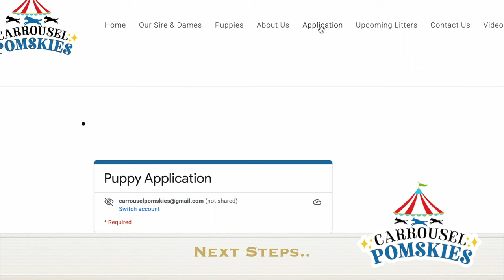Phoenix the Pomsky Puppy at 7 weeks of age - Carrousel Pomskies Premium Pomsky Breeder Las Vegas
Conveniently located just outside of Las Vegas in Pahrump Nevada - Our pomsky puppies are family members first and foremost. We provide ground delivery and flight nanny services to anywhere nationwide to bring your chosen puppy home to you! We're passionate, responsible pomsky breeders who truly love our pomskies. We devote our time, energy and efforts to each litter to ensure our pomsky puppies are properly socialized from the moment they are born and prepared to excel in their forever homes.

all music licensed by Soundstripe.com